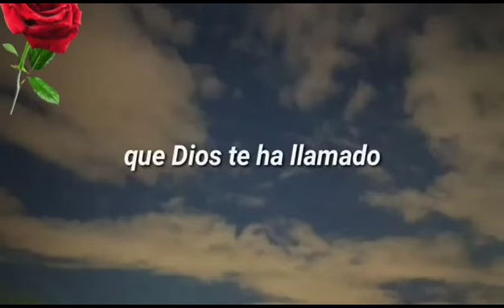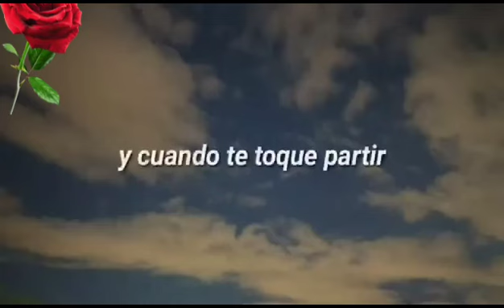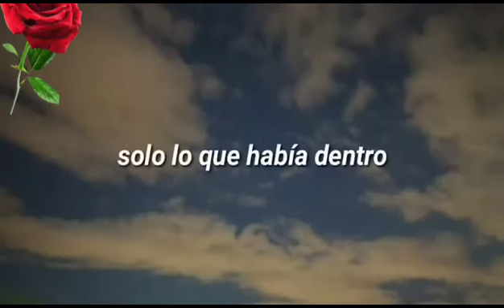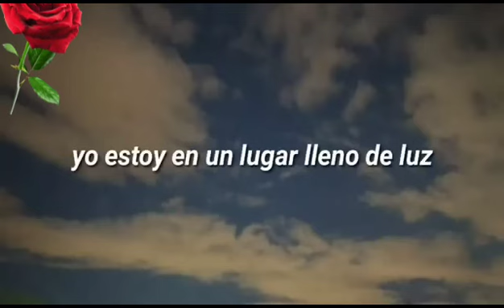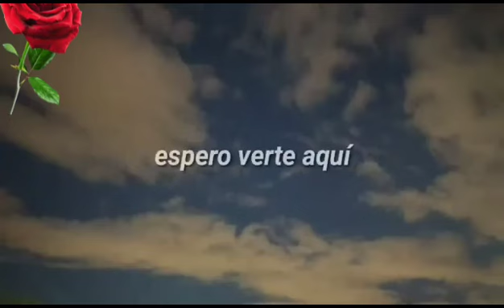yo, te extrañare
.. en algún momento compartiste la vida, le dio alegría,, se ha retirado de esta vida y parece que se desprende parte de ti. Sigue en tu corazón, vivirá mientras recuerdes, está en el corazón y pensamiento de quienes sintieron su amor, dejó el ejemplo de amor y seguirá cuidando y amando desde donde se encuentre porque el amor es infinito. Recordar con alegría los momentos vividos con ese amor del ser con el que compartiste tu vida.
Quiero pensar, que cuando alguien deja esta vida se desprende un destello de luz que llega hasta Dios, para formar parte de él. Y en ese trayecto para llegar a Dios ves a los seres que amaste en esta vida material. Te abrazo con el corazón y con un pensamiento hacia Dios.